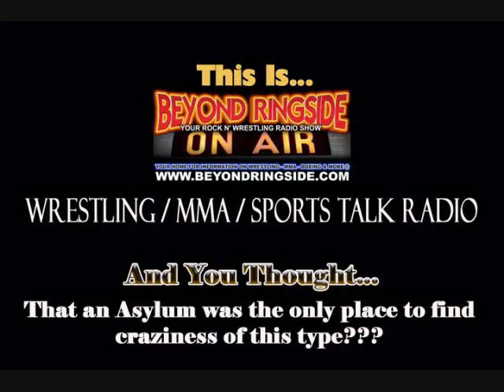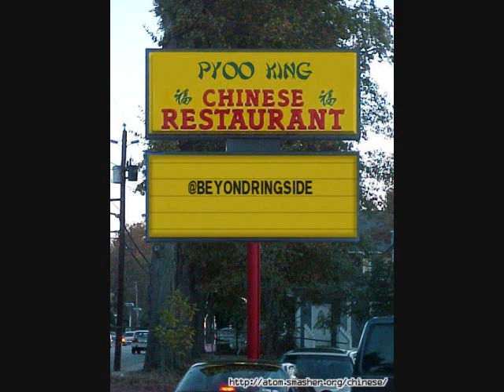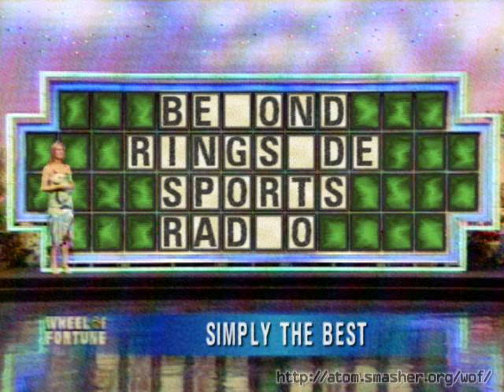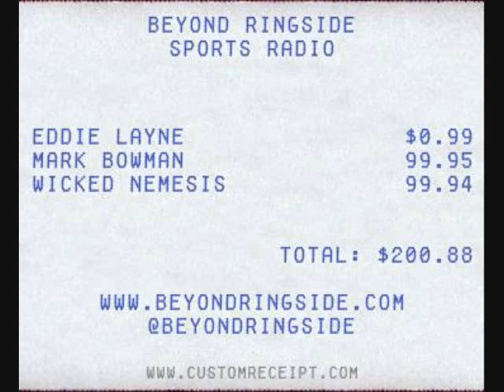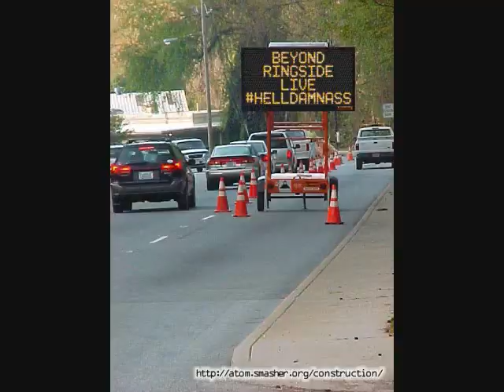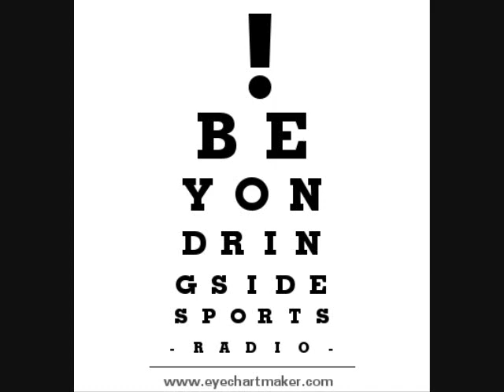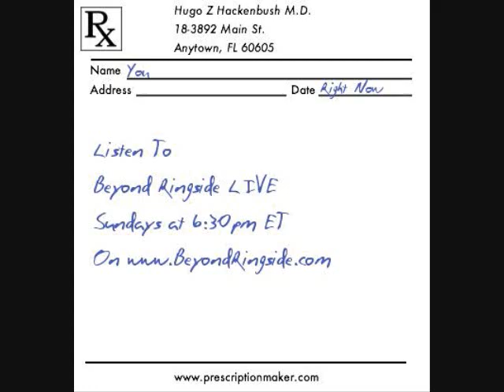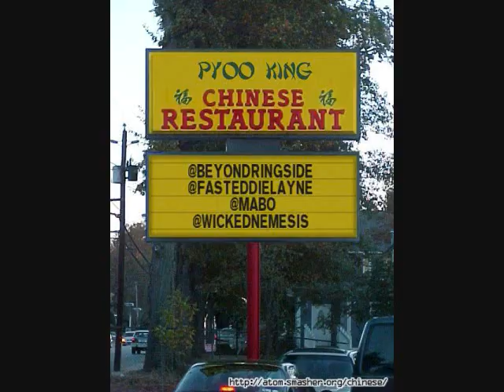Beyond Ringside Radio YouTube Replay - September 14, 2014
Beyond Ringside Sports Radio YouTube Slideshow Replay
Audio "BeyondCast" (Podcast) Episode 378 - September 14, 2014

"Through The Loudspeaker"

Join the Sunday Night party with your hosts Fast Eddie Layne, Mark "MaBo" Bowman, and The Wicked Nemesis as they discuss Raw, ROH, Impact and NXT Takeover 2.. and Chikara. This week we welcome back a good friend of the BR Family: The Rock N Roll Ring Announcer Gavin Loudspeaker. Gavin comes on to catch us up on some of the happenings in his career... and definitely talk some Karaoke, Kaiju and Chikara with Gavin.

Gavin comes on to bring us up to speed about the upcoming Chikara live event: King of Trios 2014. We get an opportunity to go over some of the plans for all three nights of KOT.. as well as some of the special events that will take place.

We always appreciate it when Gavin can come on the show.. and we look forward to having him back on Very Soon. You can follow Gavin on Twitter @LoudenNoxious.

We invite you to check out the entire lineup on Beyond Ringside Radio:
Beyond Ringside LIVE - Sundays at 6:30pm ET
WrestleRage - Sundays at 9pm ET
To Be Determined - Wednesdays at 10p
ET Cosz & Effect - Thursdays at 8p ET
Saturday Showcase - Saturdays at 11am ET
Back to Basics - Tuesdays at 9pm ET
THe Midnight Black Mass - Sundays at 11pm ET.

***TuneIn Radio (TuneIn.com and their Mobile Apps)
***The WinAmp App for Android SmartPhones and Tablets
***The Shoutcast Radio Sites
***The ShoutCast Mobile App for Apple Devices
***The UStream Mobile App (Look for Beyond Ringside),
***The Ustream Live tab on our FB Fanpage.
---Note: Not all programming will be available on the BR Ustream feeds and Mobile Feeds---

Beyond Ringside Sports Radio is always available on BeyondRingside.com, and Now on the ShoutCast Radio Network. When we are not broadcasting live, You can hear recent episodes and interviews as well as other specialized programming. You can also download Recent episodes and interviews via Free Subscription to Beyond Ringside through the Podcast Store on iTunes. We Appreciate you joining us for Beyond Ringside Sports Radio